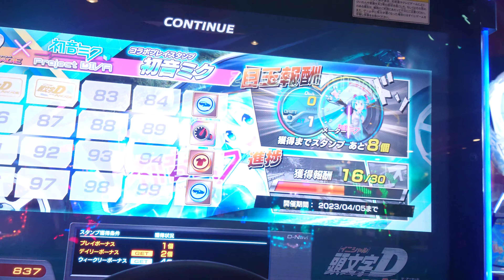ポルシェで長尾峠⁉️もしかして🤭